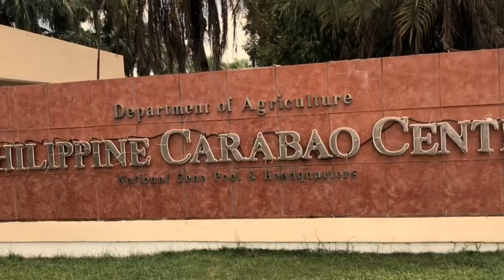Philippine Carabao Center | Duty days!!! VetVlog Part1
Large Animal Internship 2018 @ PCC Nueva Ecija
This video includes our daily activities:
🐃Feeding
🐃Pag taboy sa Kalabaw
🐃Restraining
🐃 Collecting Blood sample
🐃Deworming
🐃Calf Vaccination
🐃 Rumen Fistula(Cleaning)
🐃Giving milk to the calf
🐃Restraining calf
🐃Shaving calf
🐃Transferring the calf to another barn

July 2-12,2018